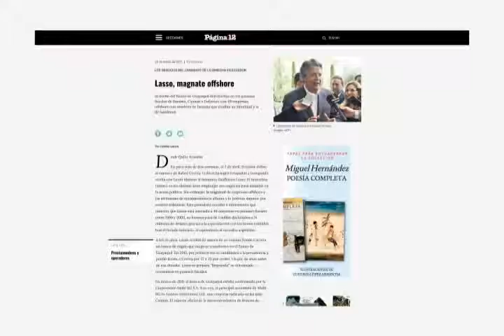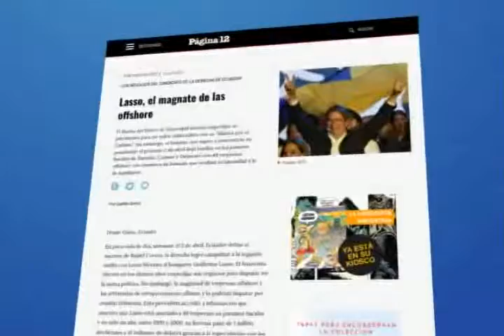LASSO APROVECHÓ EL FERIADO BANCARIO PARA TENER RÉDITOS EN SUS EMPRESAS OFF SHORE